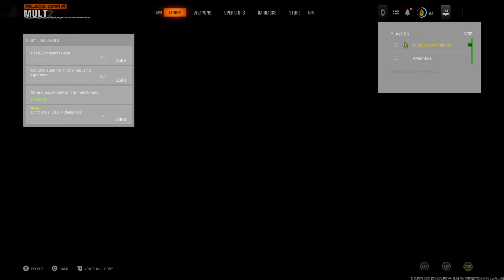MW3 & BO6 FUNNY MOMENTS BEFORE BLACK OPS 6 COMES OUT (PRINT BURGERS, BCS SPOILERS, AND SLOW DANCING)